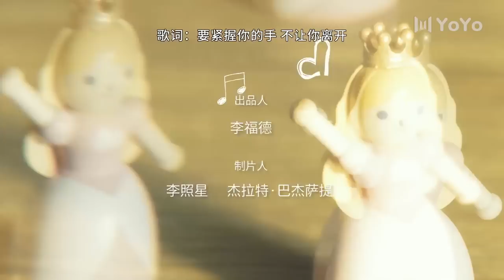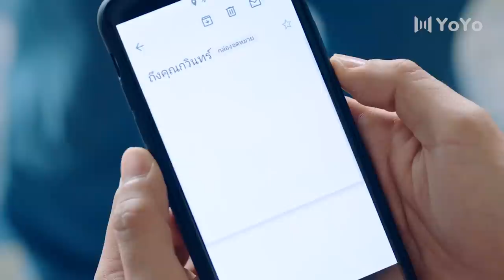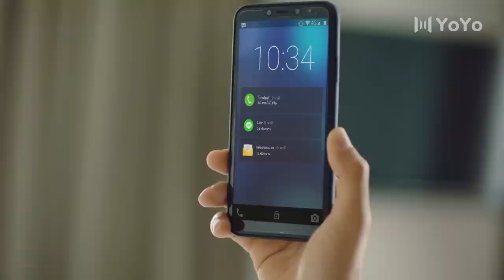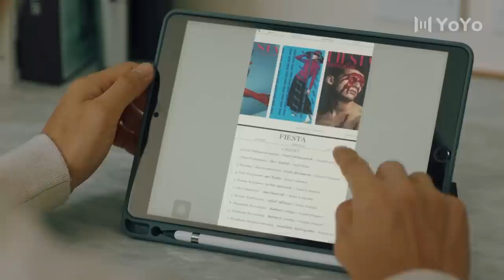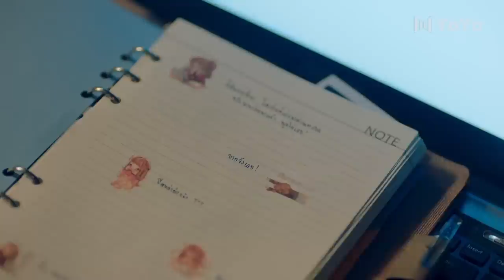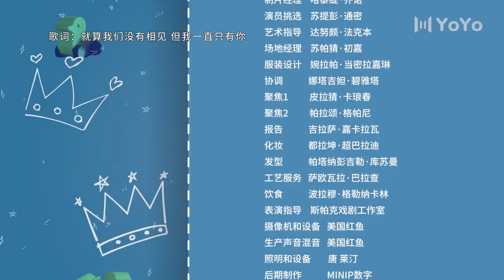【ENG SUB】漂亮的她 23 | Me Always You💞杜拉最后一次陪伴帕洛后失踪（亚瑞克·阿莫苏帕西瑞/妲楠拓·尼拉兴）